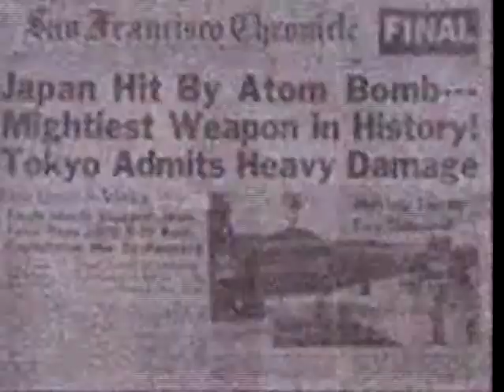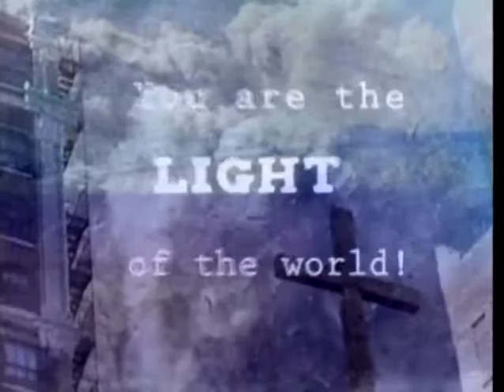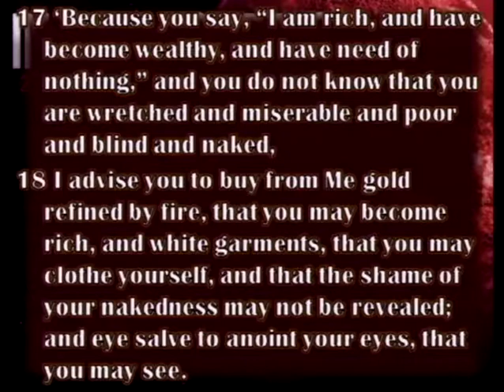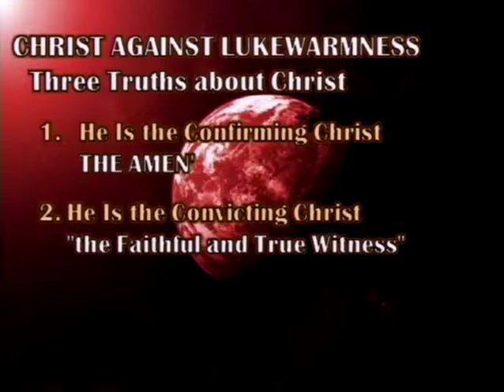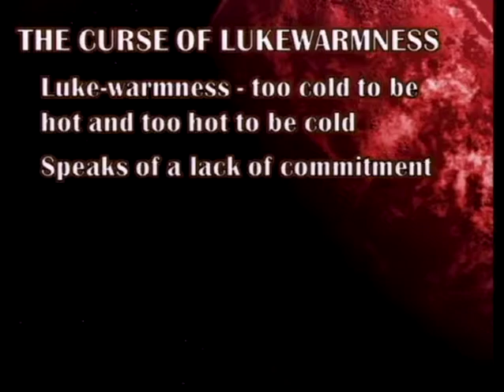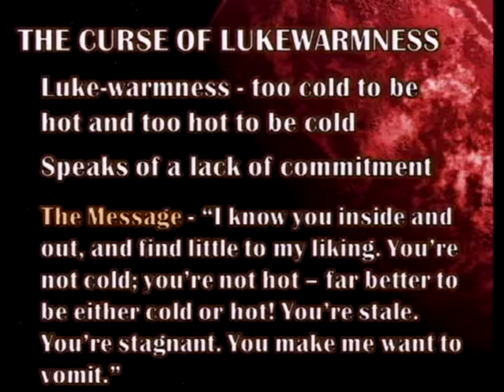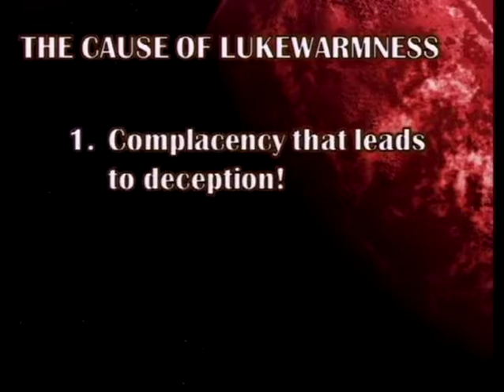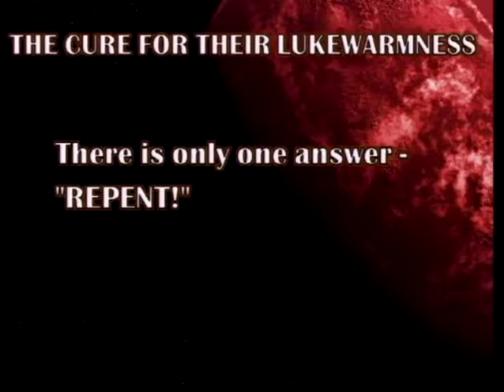In The Last Days, Part 5 (6/14/15)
In The Last Days, Part 5